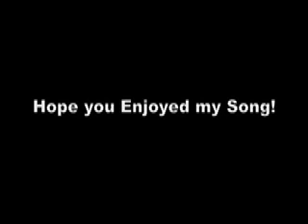My Own Song: "The Bells of the Church"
Here is me playing one of my songs on the piano called "The Bells of the Church".